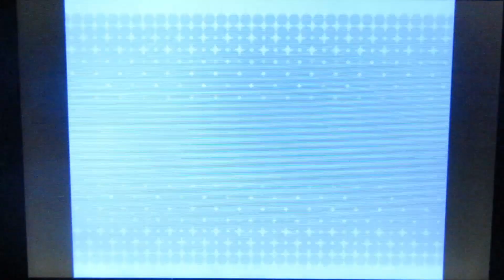Pokemon Black: Nuzlocke 5